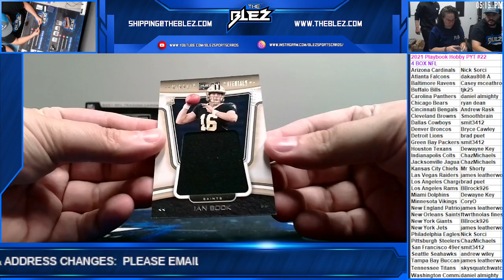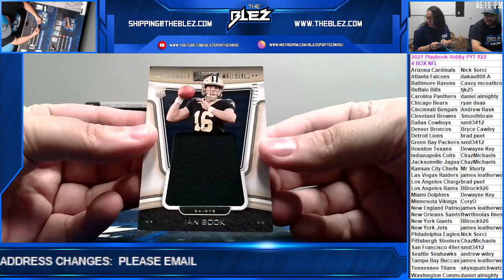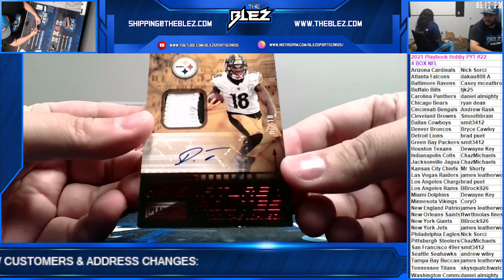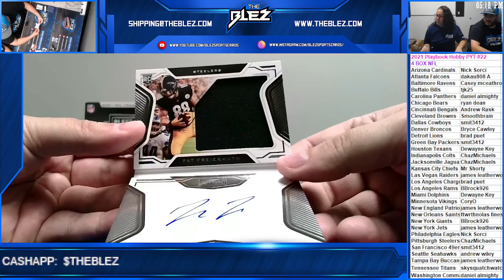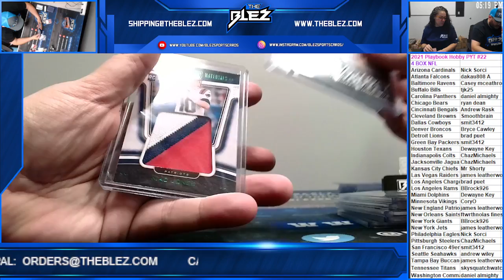2021 Playbook Hobby NFL 4 Box PYT #22